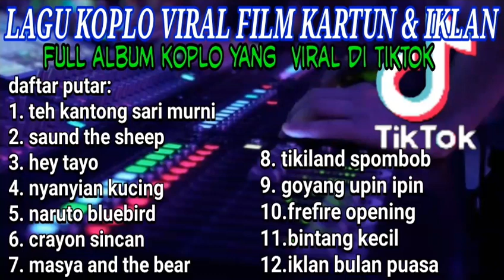album koplo tiktok viral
full album kolo terbaru tiktok sepanjang masa